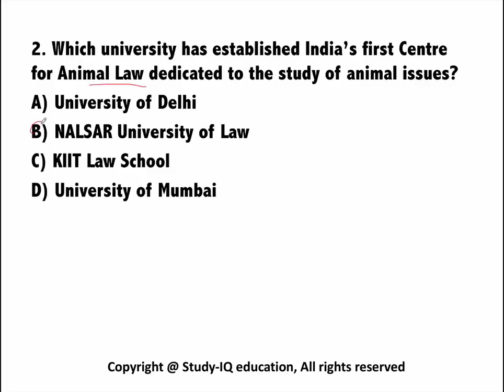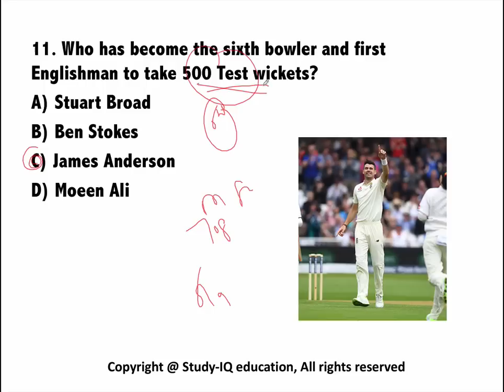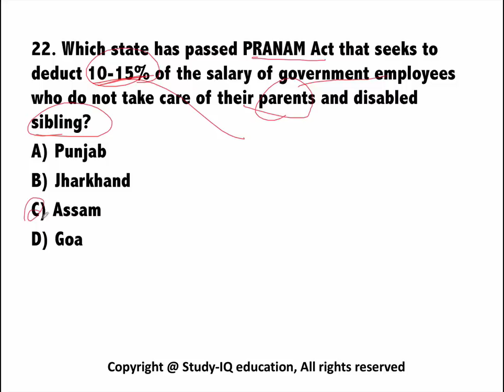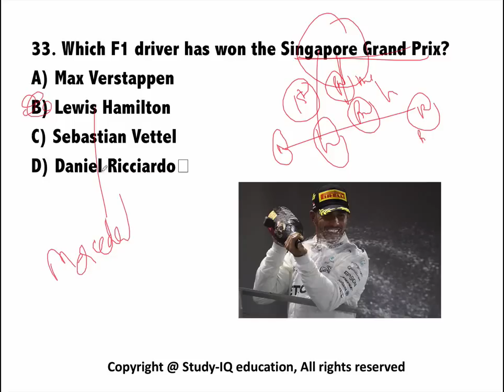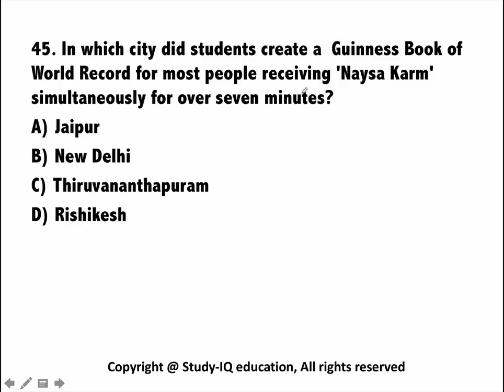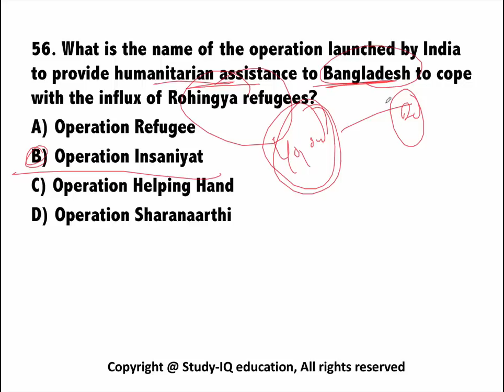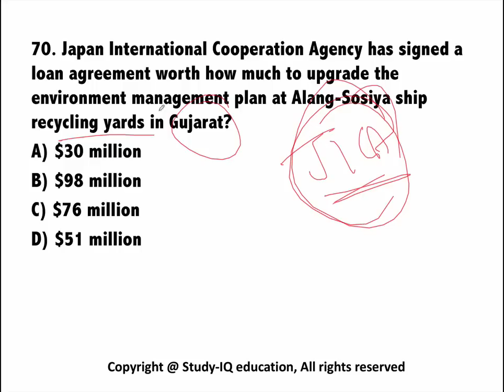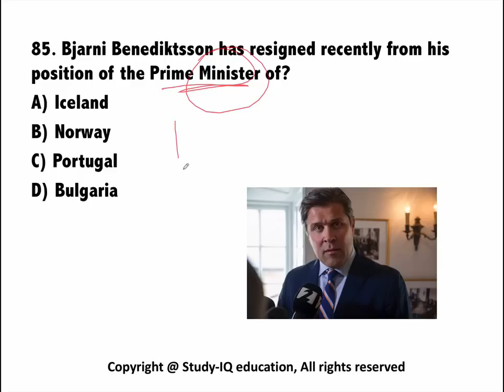September 2017 3rd week part 1 current affairs - IBPS PO,IAS,Clerk,CLAT,SBI,CHSL,SSC CGL,UPSC,LDC